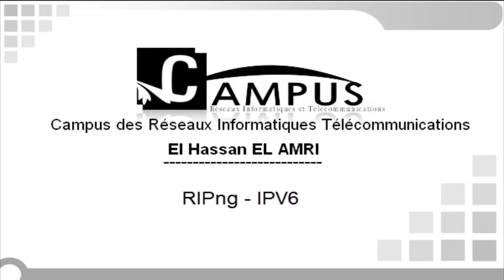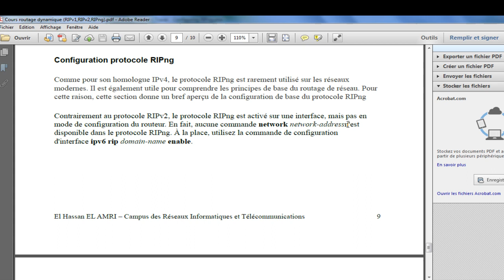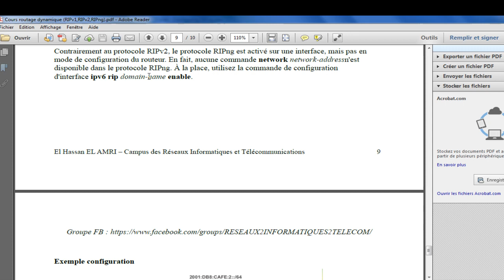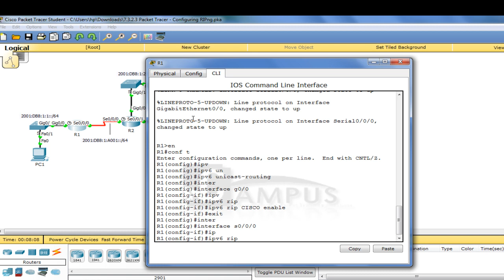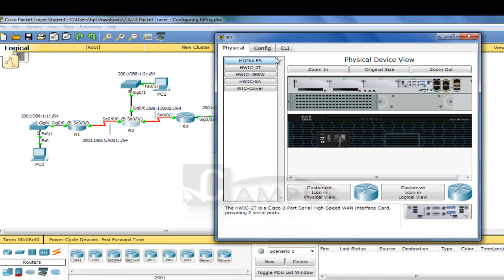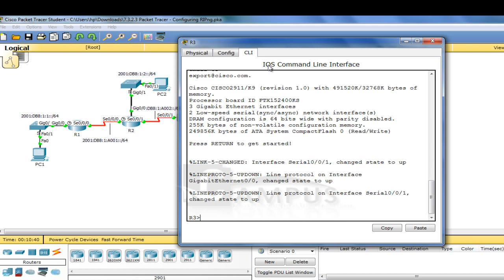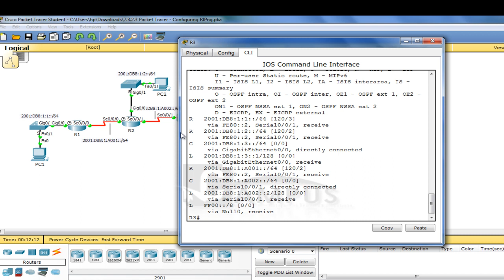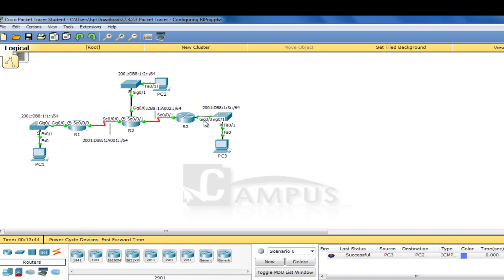Protocole RIPng "IPv6" (Darija)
كلما اقدمه هو مجاني خالص لوجه لله، نسألكم دعاء لوالدتي المريضة .